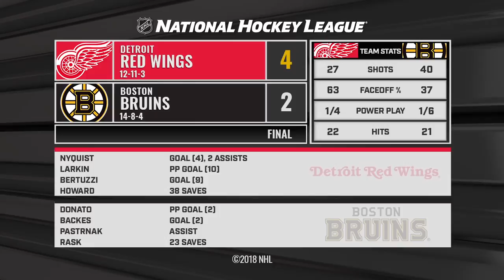Detroit Red Wings vs Boston Bruins Dec 1, 2018 HIGHLIGHTS HD